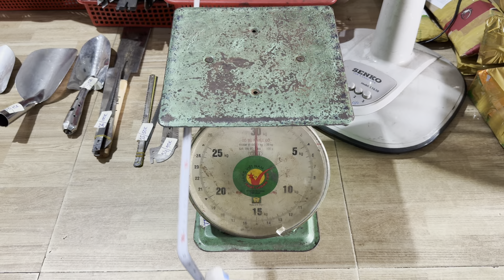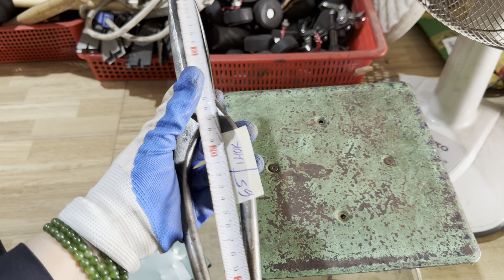Đồ nghề Nhật Bãi 20/4 Tuyền 091.55.44.667